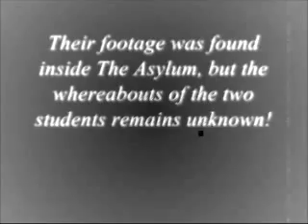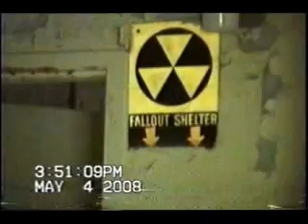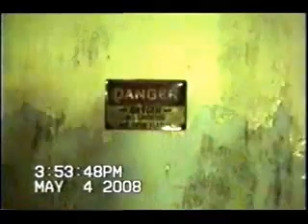PENNHURST FOUND FOOTAGE: PART 2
Lost Tapes